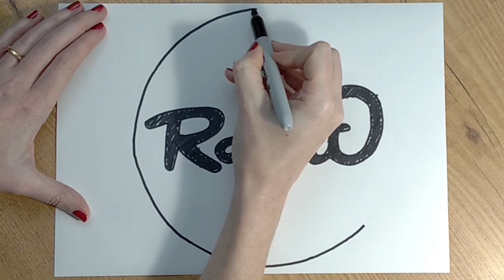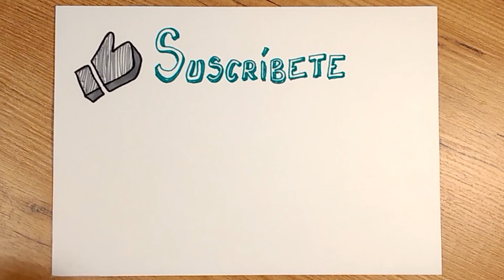📕¿Qué es el PASIVO? | Diccionario de Finanzas Personales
¿Quieres tener unas finanzas saludables? Entonces debes tener bien claro qué es el PASIVO

Además de tener en claro lo que es un activo, también es importante saber qué es el pasivo ya que la diferencia de estas dos cifras es la que nos dará información sobre el estado de nuestra economía personal.

Si quieres comenzar a gestionar tus finanzas y no sabes por dónde empezar, te recomiendo el curso Finanzas Personales Para Principiantes, puedes apuntarte en el siguiente enlace
 ¡Éxitos!
 Alita

Banjo Raitit by Alejandra P. Rodríguez
Murga Raitit by Alejandra P. Rodríguez

Ilustraciones: Alejandra P. Rodríguez

Raitit Finanzas pertenece al programa de afiliados de Amazon, lo que significa que si utilizas alguno de los enlaces de esta descripción, a tí te saldrá lo mismo, pero a su vez Amazon me pagará una comisión por la venta y de esa manera estarás colaborando con el canal.